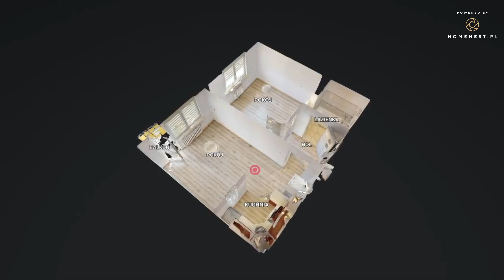Mieszkanie Bielsko Biała